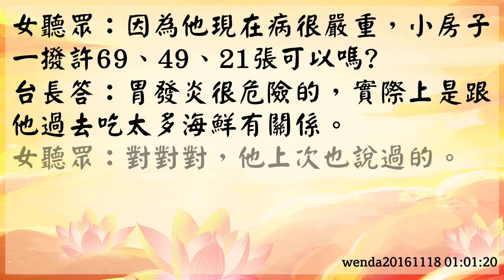【玄藝問答】身體特別敏感，陰氣重，要加強大悲咒 (wenda20161118 01:01:20)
【身體特別敏感，陰氣重，要加強大悲咒】

女聽眾：
師父，同修是一個非常敏感的人，別人一和他接觸，別人身上哪裡有毛病，他馬上覺得那個部位就疼痛了。
人家上次買活的螃蟹放在家裡，那個同修一到他家裡來，他就立即從背部到前肋骨像被螃蟹的鉗子夾住，就是這樣的感應。想問一下師父，怎麼會導致他有這樣的感覺？

台長答：這種人本身就是前世有修過的，所以他的第六感、第七感都非常靈，這很正常的。
這種人其實已經通一點小靈了，“通靈”“通靈”，就是通點小靈。
其實人的第六感覺就是靈感，通靈有什麼關係？很多人說“通靈”，要通正靈，而不是通邪靈。

女聽眾：那他是不是很容易為這些東西背業啊？

台長答：
對。敏感的人就是這樣的，很容易被靈性上身，因為敏感的人一半在陰，一半在陽。
所以你看很多人動不動就懷疑人家，動不動就怎麼樣，人家就罵他“你神經病啊”，就這個道理。

女聽眾：是的。那他如何避免這樣敏感的事情發生呢？

台長答：就好好修，修成正果啊。把那種疑惑都要修成對人家的一種正信正念，這就是個修為的過程。

女聽眾：
好的。同修有的時候在度人也是，人家喜歡吃海鮮，然後他回到家身上就發濕疹了。
像他往生咒是不是要比平時的人多念？

台長答：多念很多。他自己太敏感的話，他必須要好好地加強大悲咒，他的陰氣太重，陽氣太少。

女聽眾：每天往生咒108遍夠嗎？

台長答：太多了，49遍就夠了。

女聽眾：好的。因為他現在病很嚴重，小房子一撥許69、49、21張可以嗎?

台長答：胃發炎很危險的，實際上是跟他過去吃太多海鮮有關係。

女聽眾：對對對，他上次也說過的。

台長答：海鮮吃太多，小靈性居多。

女聽眾：好的，感恩師父慈悲開示。

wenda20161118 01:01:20